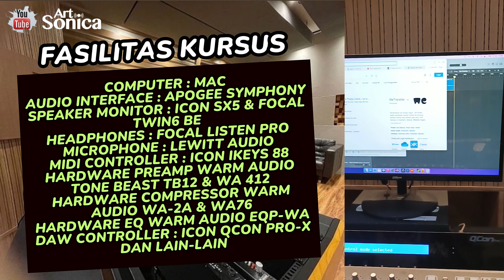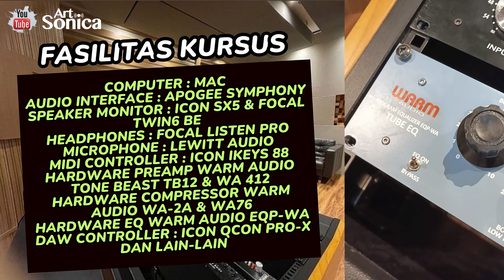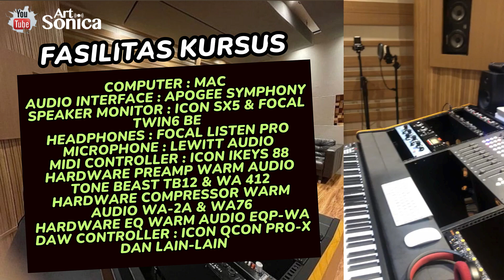Sekolah ARTSONICA Cabang TANGERANG Sudah di Buka ! Belajar DAW, Recording, Mixing, Mastering ala PRO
Kabar gembira untuk kalian yang berdomisili di area Tangerang, Tangsel, Jakarta Selatan, Jakarta Barat, dan sekitarnya, kini ArtSonica hadir di...

ARTSONICA GREENLAKE
Ruko Greatwall Blok C No 38, Greenlake City, Cipondoh Tangerang
(Googlemaps atau search "artsonica tangerang" di Google)

Spesialnya lagi, kalian bisa dimentori ONSITE langsung oleh @agushardiman disana 🙏🏻

Info lebih lanjut, bisa whatsapp/telp di nomor 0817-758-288